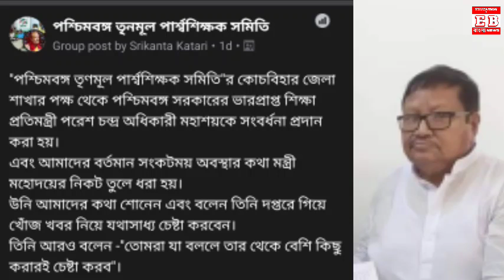parateacher latest news🔴মন্ত্রীকে সংবর্ধনা তৃণমূল পার্শ্বশিক্ষক সমিতির/দাবিপূরণের বড়আশ্বাস মন্ত্রীর